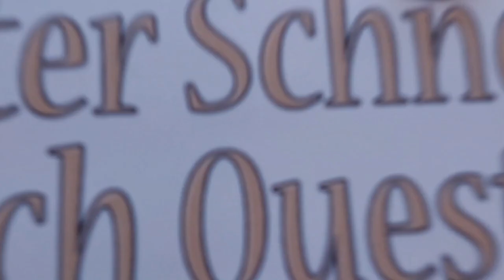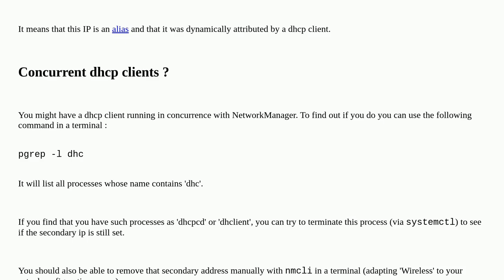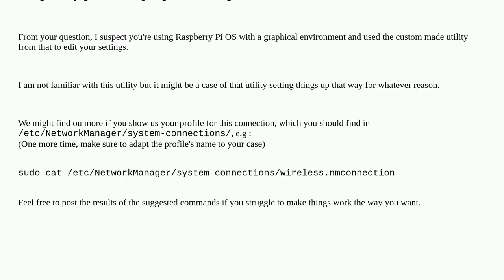Raspberrypi: ip addr show shows two IP addresses for wlan0. how can i disable this behavior?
ip addr show shows two IP addresses for wlan0. how can i disable this behavior?

A special thanks goes out to the community

  wifi networking